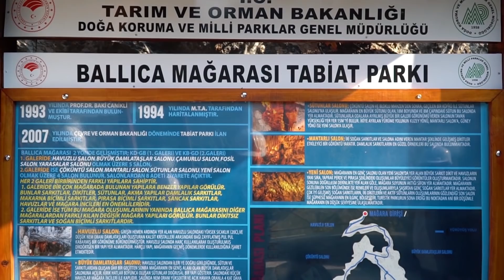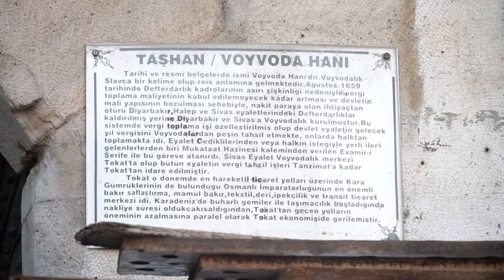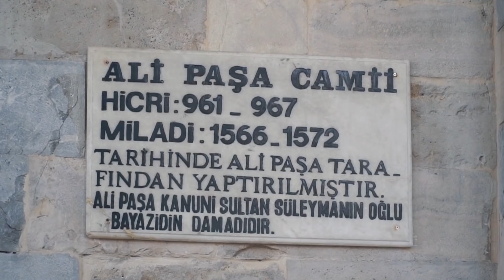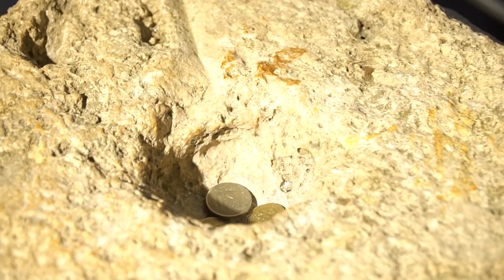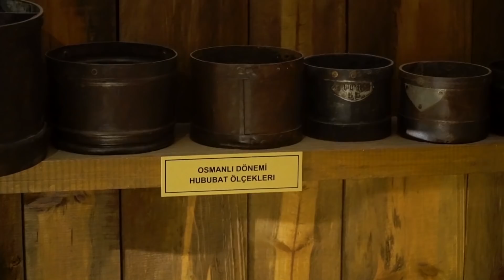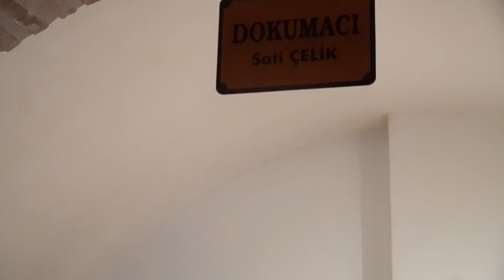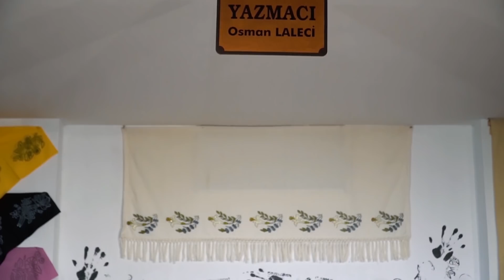GEZELİM YİYELİM - TOKAT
Merhaba saygıdeğer Şahangiller izleyicileri. Gezelim Yiyelim konseptimizin yeni durağı Tokat. Tokat kalesi, 3,5 milyon yıllık Ballıca mağarası, Tokat yaprağı değil Erbaa yaprağı :) yöresel yemekler ve daha fazlası için bu videomuzu kesinlikle izleyin. İyi seyirler :)

Seslendirme: Oğuzhan Alagöz

➤Bizi yakından takip etmek için inceleyebilirsiniz!